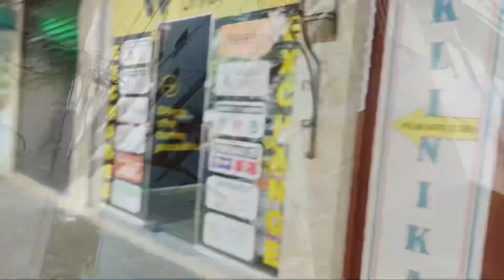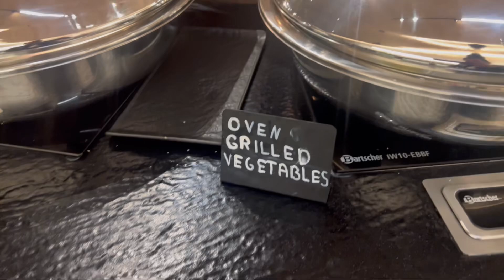TIRANA AIRPORT & LOUNGE TOUR 🇦🇱TiranaAirport TIA MotherTeresaAirport TiranaTravel banglavlog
Welcome to my vlog! Today, i will take you on a tour of Tirana International Airport (TIA), also known as Mother Teresa Airport, the main gateway to Albania. We’ll also give you an exclusive look at the luxurious Scanderbeg Lounge.

Tirana International Airport
TIA Airport Guide
Mother Teresa Airport
Tirana Airport Tour
Scanderbeg Lounge Tirana
Tirana Airport Lounge
Premium Lounge Tirana
Airport Facilities Tirana
Tirana Airport Services
Traveling to Tirana
Tirana Flight Tips
Albania Airport
Tirana Travel Guide
Airport Amenities
Tirana TravelTips